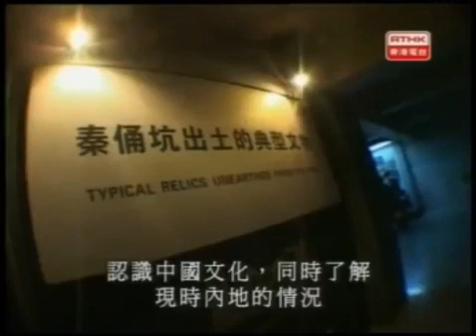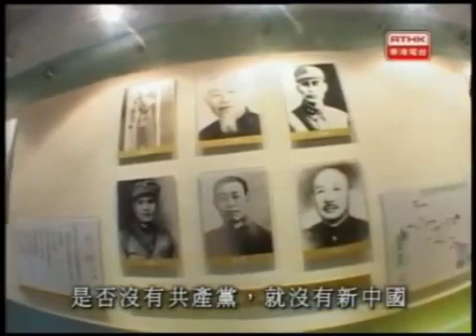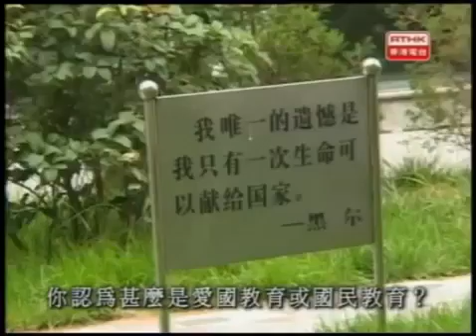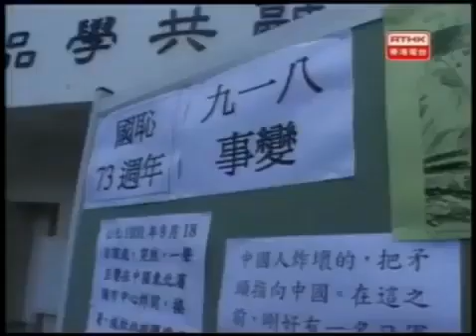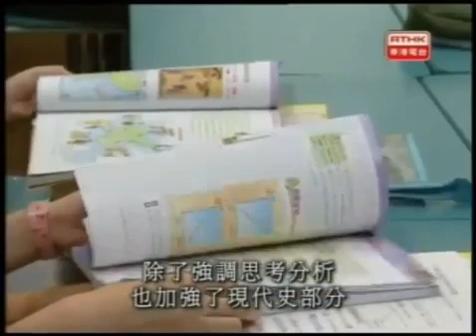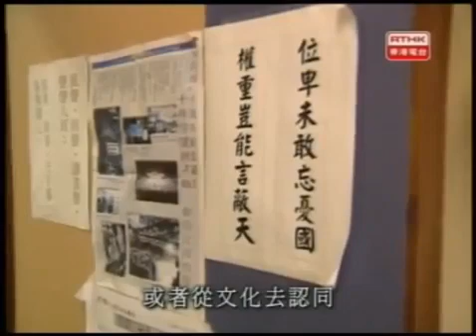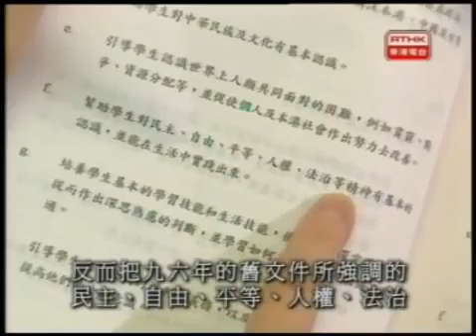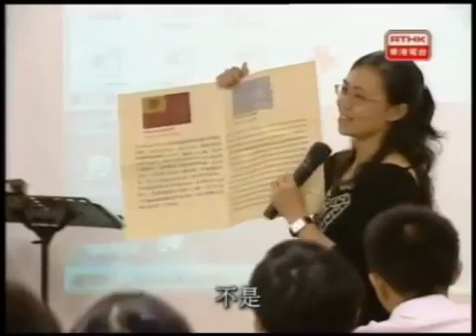鏗鏘集2004：國以民為本